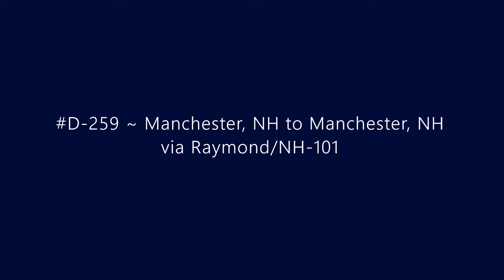D-259 ~ Manchester, NH to Manchester, NH via Raymond/NH-101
Driving from Manchester, NH to Raymond, NH back to Manchester, NH via NH-101.